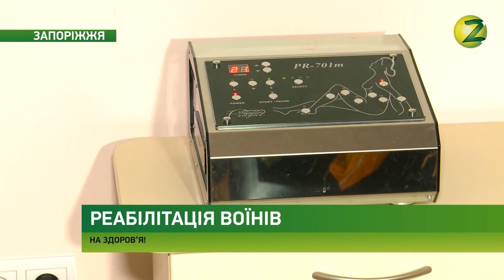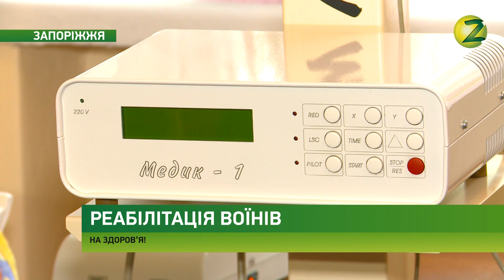Новини Z - Центр амбулаторної фізичної реабілітації почав працювати в Запоріжжі - 14.04.2017